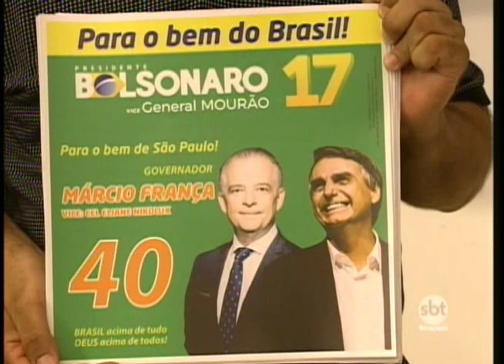Mário França faz campanha em Fernandópolis para tentar apoio no interior